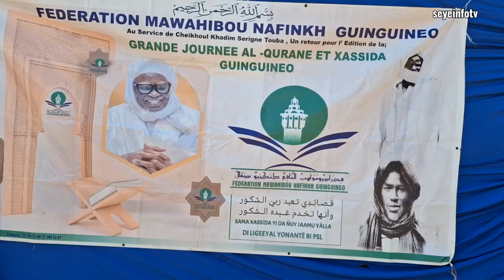youtube video #-4ls_gmLdWY